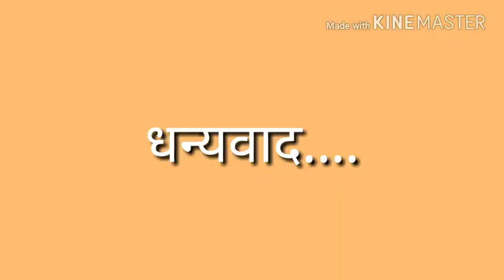पद्मांकुर सेवाभावी संस्था, नांदेड | उपवर-उपवधू